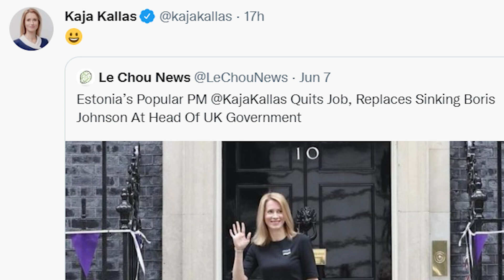Europe's New Churchill: The Kaja Kallas Doctrine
As Russia's invasion of Ukraine drags into it's 4th month, the initial shock is giving way to a gruelling war of attrition. Some are suggesting that Ukraine make some concessions to Russia for peace, wanting to cut a deal with the Kremlin. As time goes on, and costs mount, European unity is beginning to fissure.

However with Angela Merkel having departed the political stage, a new leader has emerged who with great moral clarity, formidable intellect and resolute determination is holding European unity together in a common effort - total Russian defeat.

Estonia's Prime Minister Kaja Kallas has presented what Crispin has labelled the "Kallas Doctrine" - uncompromising defiance in the face of unprovoked authoritarian aggression.